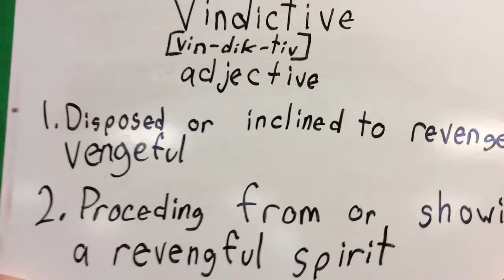Vindictive Vocabulary Short by Ari and Kenan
This video is for a class project where we created 15 second videos about vocabulary words for a New York Times competition. Our word was vindictive, meaning disposed or inclined to revenge.